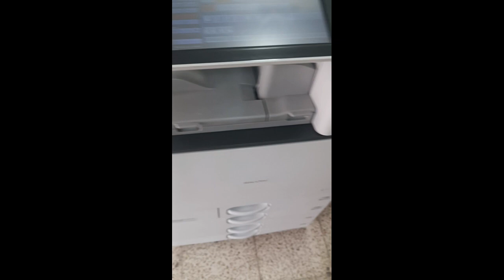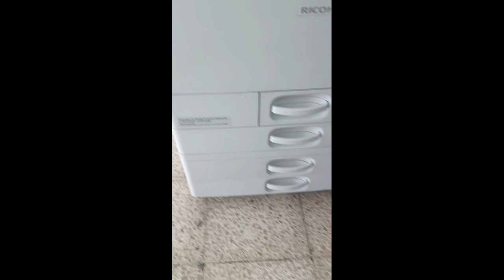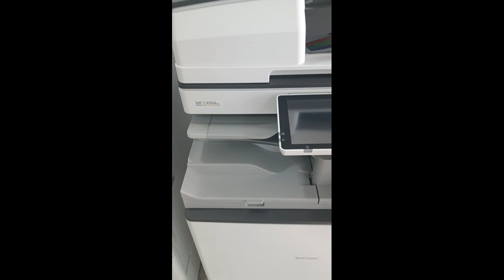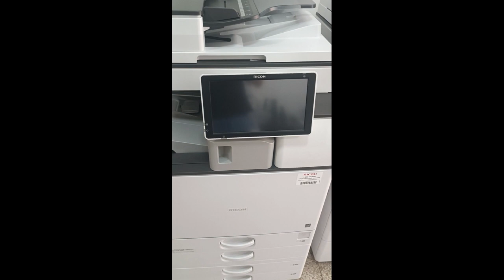¿COMO SACAR EL TONER O BOTELLA RESIDUAL? - COPIADORAS COLOR Y B/N - "COPIADORAS Y REPUESTOS"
EN COPIADORAS Y REPUESTOS ESTAMOS INNOVANDO EL SERVICIO TÉCNICO, BRINDANDO UN SERVICIO EFICAZ, EN EL CUAL USTED SOLO PAGA EL ARREGLO QUE SE LE REALIZA, BAJANDO EL COSTO DE LOS MANTENIMIENTOS, QUE SE LE DEBEN REALIZA A LA FOTOCOPIADORA. TAMBIÉN LE OFRECEMOS ASESORAMIENTO AL MOMENTO DE COMPRAR SU FOTOCOPIADORA, TOMAMOS EN CUENTA  EL TIPO DE NEGOCIO O TRABAJO QUE USTED REALIZA, Y ASÍ LE OFRECEMOS EL EQUIPO IDÓNEO PARA SUS NECESIDADES.